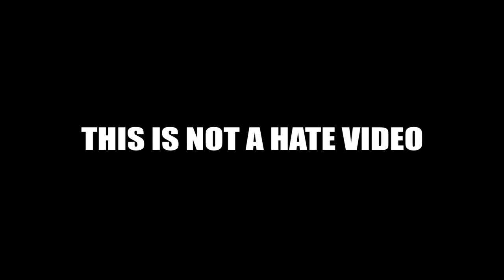POP DRAWING MEME #127 | HARRY STYLES - AS IT WAS | Ruby Fun